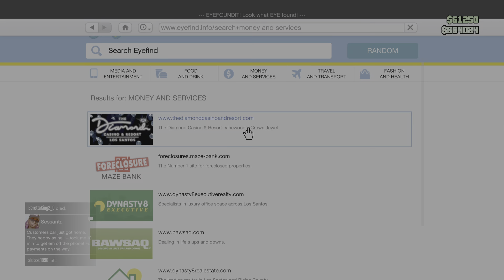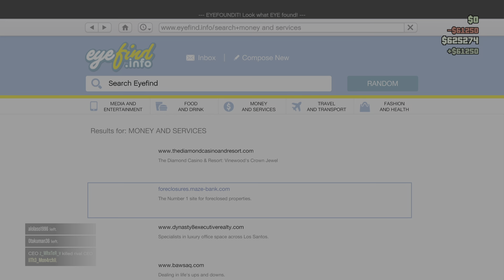Grand Theft Auto V_20231207175458